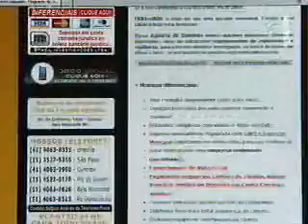Repórter Justiça - Adultério (3/3)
No terceiro bloco desta edição do programa Repórter Justiça, continue acompanhando a discussão sobre adultério, com foco na questão da traição virtual, cada vez mais praticada em redes de relacionamento. A terapeuta familiar Marília Lohmann Couri aponta as diferenças entre um amante da internet e um amante comum. A juíza da Vara de Família Fernanda Xavier revela o que a Justiça entende por esse tipo de infidelidade e se existem direitos aos traídos virtualmente. E mais, um detetive especializado em assuntos extraconjugais apresenta seus equipamentos de trabalho, cada vez mais sofisticados. O Repórter Justiça é veiculado pela TV Justiça.